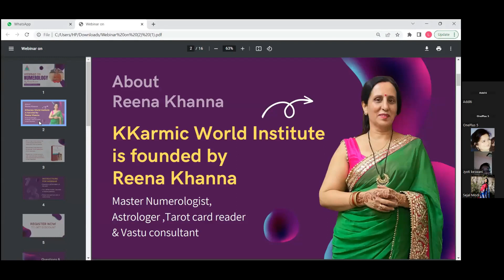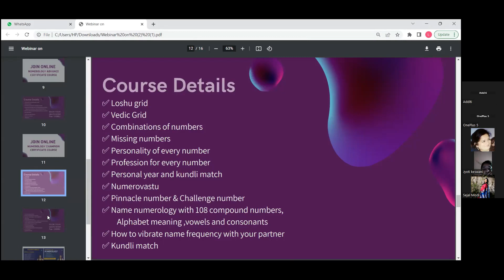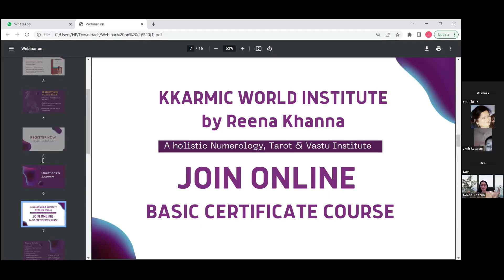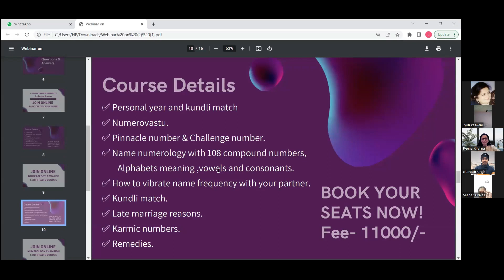Webinar topic - Name Numerology for anti-number combinations || Reena Khanna